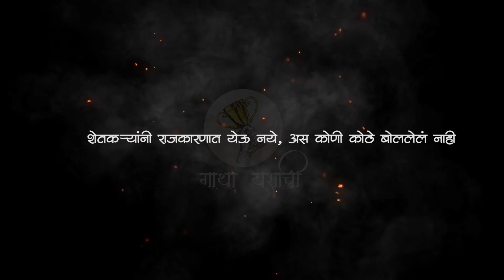मा.श्री. वसंत (तात्या) मोरे | Vasant more | Interview Teaser | Gatha Yashachi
• प्रश्न शब्दाचे, उत्तर कष्टाचे 🔥
• गोष्ट कष्टाची, गोष्ट साधेपणाची 🕊️

मा.श्री. वसंत (तात्या) मोरे
म.न.से. पुणे शहराध्यक्ष व कार्यक्षम नगरसेवक कात्रज, पुणे
एक सामान्य शेतकरी ते राजकारणातील एक निर्भिड व बेधडक
व्यक्तिमत्त्वा पर्यंतचा संपूर्ण जीवनप्रवास आपल्या यूट्यूब चॅनेल वरती १ फेब्रुवारी २०२२ ला घेउन येत आहोत.

• On-Screen
Dipak Dhakane

• Supporting Team
Suraj Mane
Bhushan Jadhav
Lahu Mane
Rushikesh Pawar